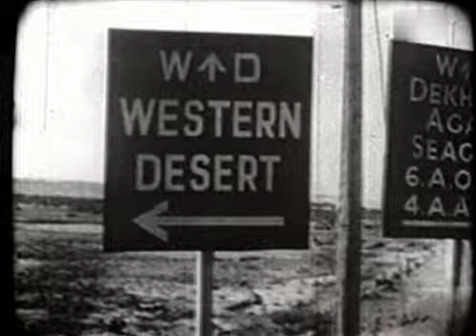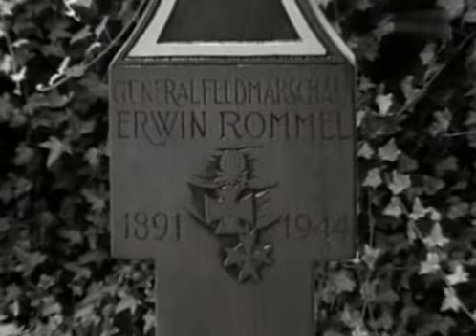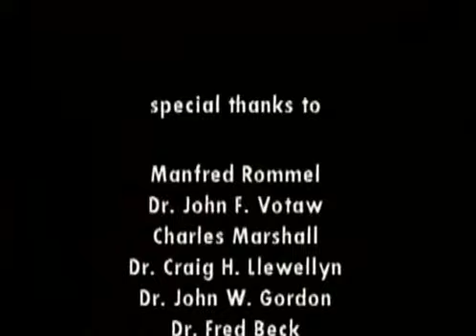Erwin Rommel: der Wüstenfuchs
Johannes Erwin Eugen Rommel
(* 15. November 1891 in Heidenheim an der Brenz; † 14. Oktober 1944 in Herrlingen bei Ulm) war ein deutscher Heeresoffizier, seit 1942 Generalfeldmarschall. Sein Einsatz während des Afrikafeldzuges in Nordafrika brachte ihm den Beinamen „Wüstenfuchs" ein.
Rommel wurde in der deutschen Bevölkerung als Volksheld angesehen und zeichnete sich durch seine Einsatzbereitschaft und seine ausgefeilte Taktik aus.

Festplattenfund - einfach mal hochgeladen. Die historische Richtigkeit muß nicht gegeben sein, denn das Dasein Rommel's sowie sein Ableben sind sehr umstritten.